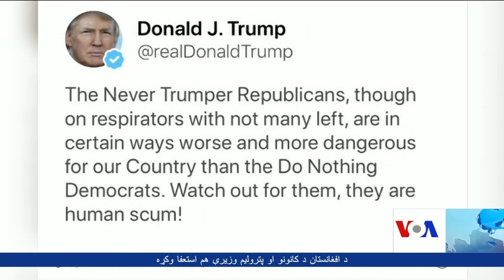Trump Is Seeking to Dismiss Impeachment Probe as Just Another Witch Hunt- VOA